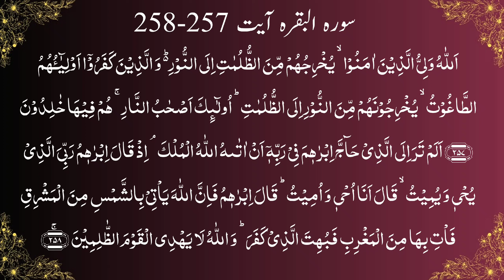Aasaan Tarjuma Quran Lafzi Tarjumay ke sath Ayaat 2: 257-258 | Dr.Khalid Zaheer